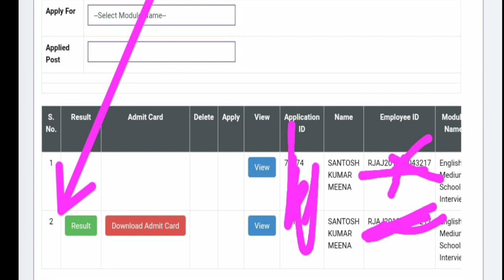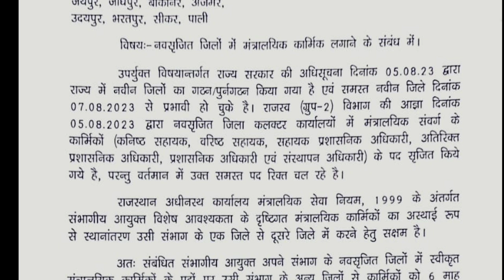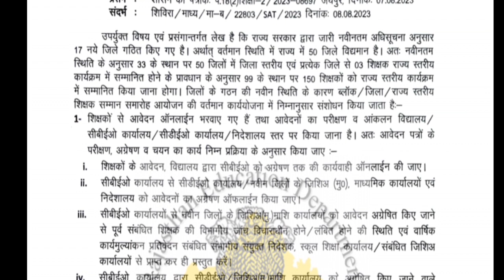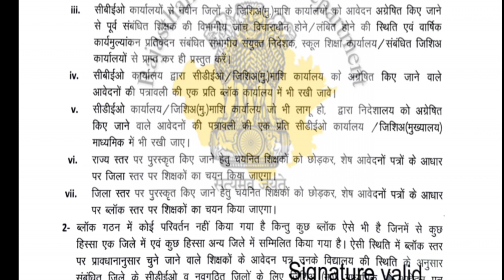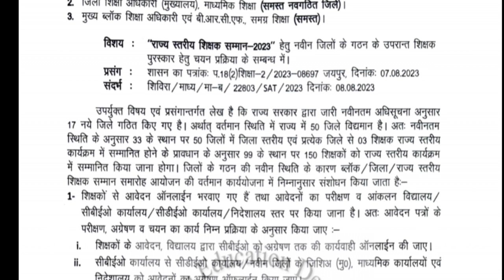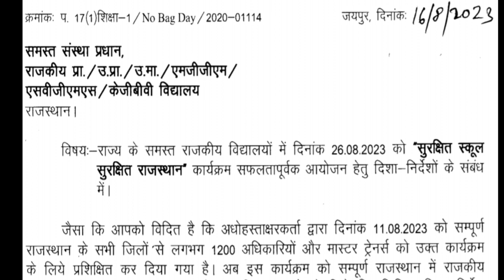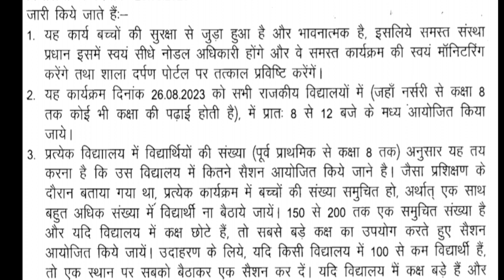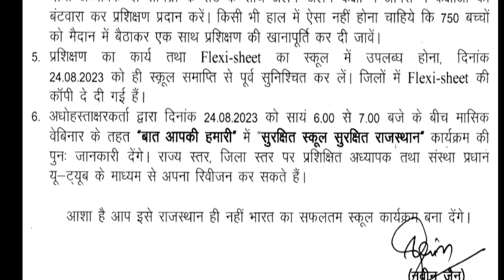MGGS Result जारी । शिक्षा विभाग समाचार । कर्मचारियों के लिए खबरें